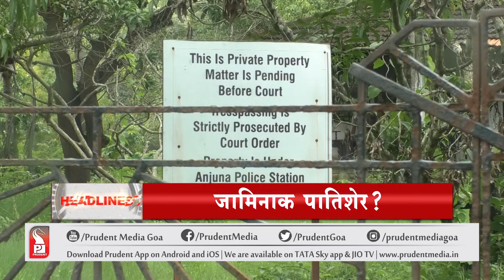HEADLINES AT 8 PM | Prudent Media Goa